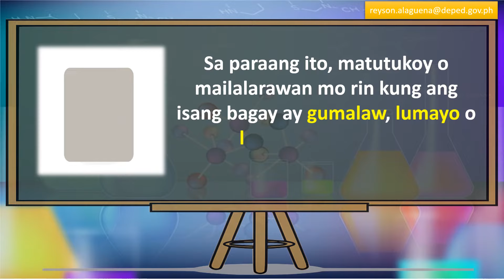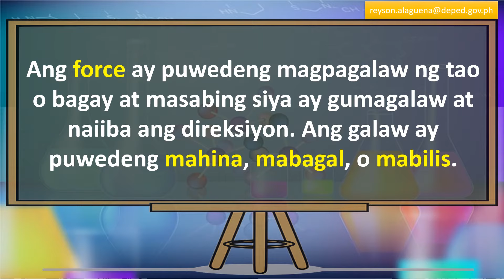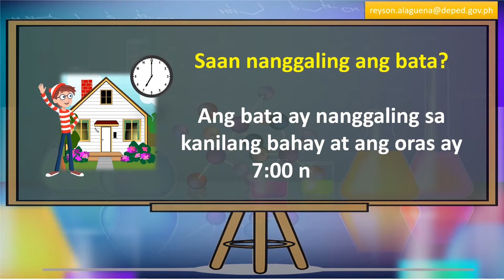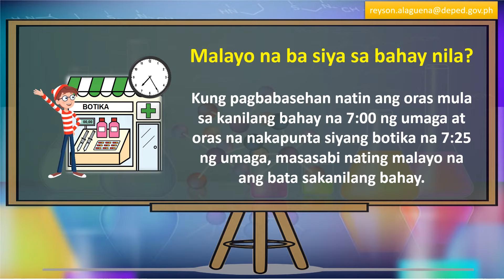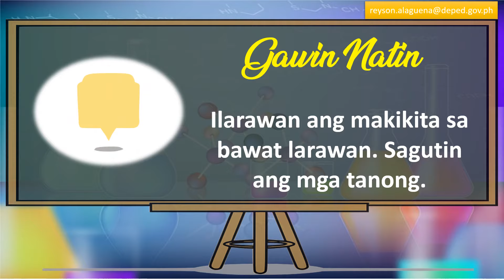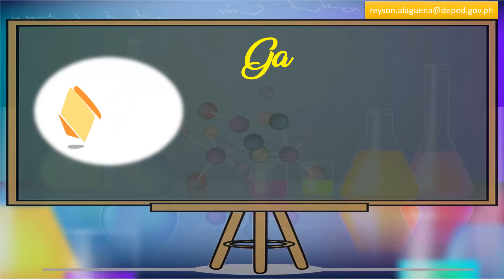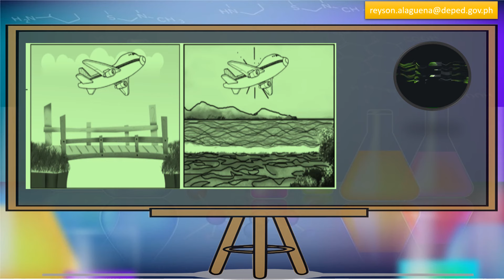SCIENCE 3 | POSISYON NG ISANG TAO O BAGAY BATAY SA PUNTO NG REPERENSIYA (POINT OF REFERENCE) | 3 & 4